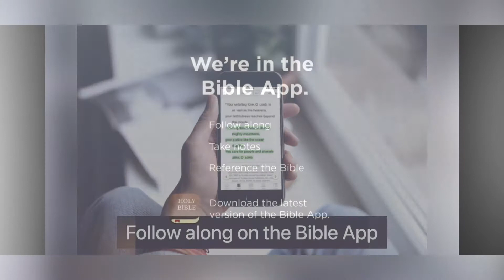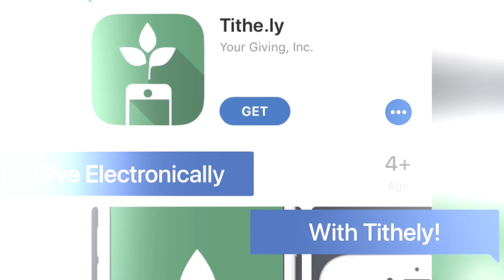GSBC Christiansburg Announcements 12/5/2021